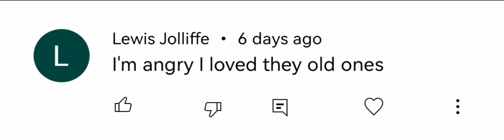Shout outs for people that commented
Love you kies thxs for commenting